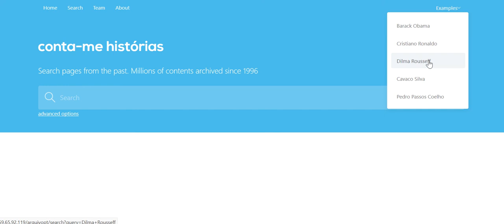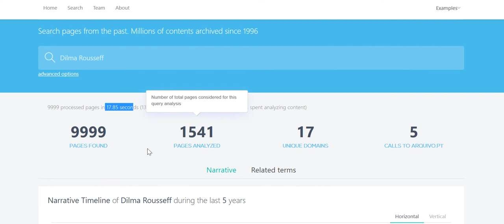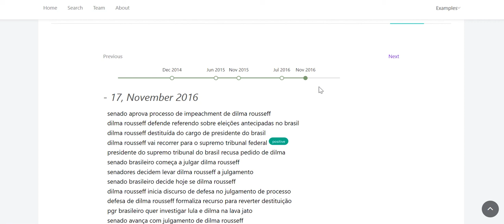1º classificado Prémios Arquivo.pt 2018: “Conta-me Histórias”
O vencedor do prémio no valor de 10 000 euros, foi o trabalho “Conta-me Histórias” liderado por Ricardo Campos.

O Conta-me Histórias é um serviço online que recorrendo a 24 fontes de notícias eletrónicas (jornais e portais nacionais), oferece ao utilizador uma narrativa temporal a partir de notícias sobre qualquer assunto (ex. Troika em Portugal).

Os resultados obtidos podem ser explorados com recurso a uma linha do tempo e ao conjunto de palavras relevantes no âmbito do tópico de pesquisa.